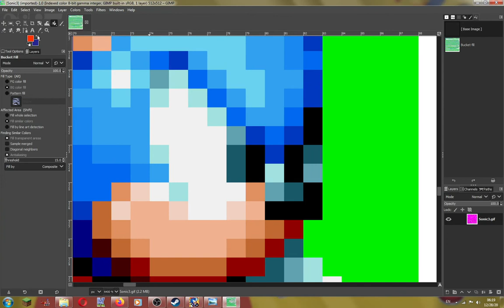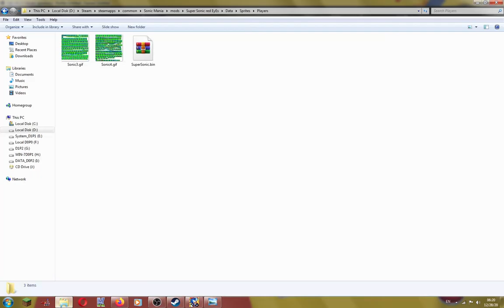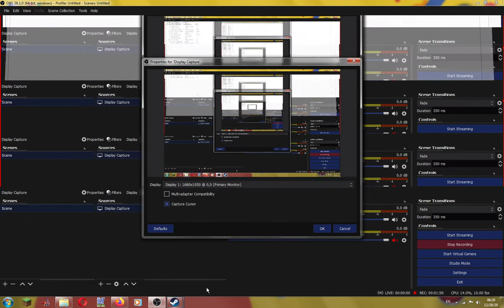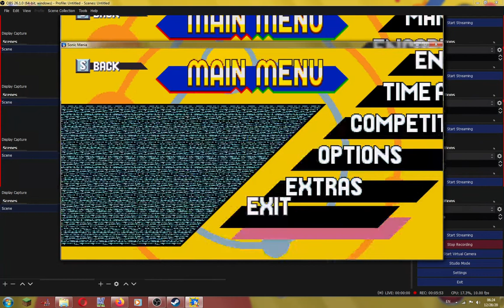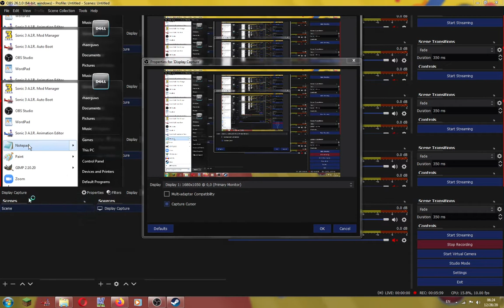How To skin EyEs Super Sonic Moding Sonic Mania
Said Red EyEs
noobs me Glitch Title